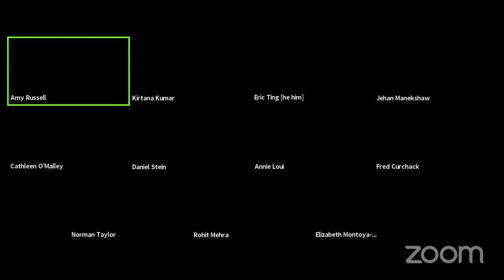Unrehearsed Futures Theatre for their Communities on Thursday 1 July 2021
Presenting Unrehearsed Futures: Theatre for their Communities livestreaming on the global, commons-based peer produced HowlRound TV network at howlround.tv on Wednesday 30 June 2021 at 8 p.m. PDT (San Francisco, UTC -7) / 11 p.m. EDT (New York, UTC -4) / Thursday 1 July 2021 at 4 a.m. BST (London, UTC +1) / 5 a.m. SAST (Cape Town, UTC +2).

In this discussion with artistic directors Eric Ting in Orinda, California and Kirtana Kumar in Bengaluru, Karnataka, we will discuss the many levels of community in which theatre companies participate, how they serve them and how the virtual realm is opening new doors.

Speaker 1: Eric Ting
Organization / School: Artistic Director, California Shakespeare Theater

Obie Award-winning director Eric Ting’s work lives at the intersection of art and community practice. Artistic Director of California Shakespeare Theater since 2016, Ting has remained deeply committed to the development of new and diverse voices for the theater, directing works (many of them world premieres) by The 1491s, Toshi Reagon, Lloyd Suh, Jackie Sibblies Drury, Sam Hunter, Marcus Gardley, Aditi Kapil, Kimber Lee, Branden Jacobs-Jenkins, Frances Ya-Chu Cowhig, Kenneth Lin, Kristofer Diaz, Lauren Yee, Anna Deavere Smith, and others. Ting’s work has been seen across the United States, as well as internationally, including Singapore, France, UAE, Holland, Canada, Romania, the Czech Republic, Hungary and Bali. He is a multiple-grant recipient, including a TCG New Generations Future Leaders fellowship, a Jerome & Roslyn Milstein Meyer Career Development Prize, a NEFA National Theater Project grant, a MAP Fund Award, and he was named one of Yerba Buena Center for the Arts’ 2019 YBCA100. He has served on numerous grant and fellowship panels including the Mellon Foundation, the Doris Duke Charitable Trust, the Jerome and McKnight Foundations, the NEA, TCG, PONY and the Alpert Awards. Ting is a proud member of the SDC Board.

Speaker 2: Kirtana Kumar
Organization / School: Artistic Director, Little Jasmine Theatre Project | Infinite Souls Farm

Kirtana Kumar is an actor, director, dramaturg and film-maker with 30 years experience. She trained and performed for six years as an actor with The Asian-American Theatre Project at The Los Angeles Theatre Centre (LATC) and has a Master’s Degree in European Classics and American Literature. She has made 13 documentary films including the award winning Guhya. She has received the MacArthur Fellowship as well as a New Performance Grant from India Foundation for the Arts.
Her abiding interest is in creating new works with her company, Little Jasmine, with an emphasis on texts, visuals, sounds, ideas used as a lens for contemporary concerns. A few of these include My Children Who Should be Running Thru Vast Open Spaces…, Shakuntala, In the Hour of God, The Retreating World/Last Tuesday, Wedding Party and The Abhimanyu Project. Her solo self-devised works include One Night in Paris and Unruly Women. For ten years she has been on tour with Ranga Shankara and Schauburg’s Boy with a Suitcase, as dramaturg and assistant director. She teaches Theatre and Interculturality at the University in Dortmund. She developed and organised two national symposia on Dramaturgy and Theatre Pedagogy.

She works and travels extensively with theatre in the social sector. She has consulted with the Royal National Theatre (UK) Project Nadya, Common Ground Sign Dance Theatre (Liverpool), Path International’s Magnet Theatre etc.

She is a trustee of Women Artists Group and runs Little Jasmine, Theatre Lab and Infinite Souls Farm & Artists Retreat. She is the chairperson of the Board of Trustees at Visthar.

Curator: Amy Russell
Founder of Embodied Poetics

Amy Russell is Founder and Pedagogic Director of Embodied Poetics, which offers exploratory workshops and three-month summer intensives on the pedagogy of Jacques Lecoq, Jacques Copeau and Suzanne Bing in London, U.K., internationally and online. She is the Pedagogic Co-founder of the London International School of Performing Arts (L.I.S.P.A.) and founder and Chair of the Naropa University M.F.A. in Lecoq-based Actor Created Theatre. She has taught theatre creation internationally since 2003, at schools and conservatories, theatre companies and festivals. She is also an award-winning playwright and a qualified and accredited Gestalt psychotherapist and group facilitator. Her doctoral research at the University of Tasmania, Australia, is focused on theatre devising as a practice of social space.